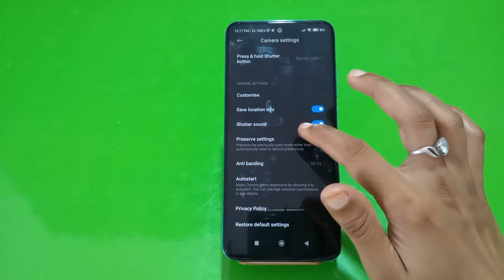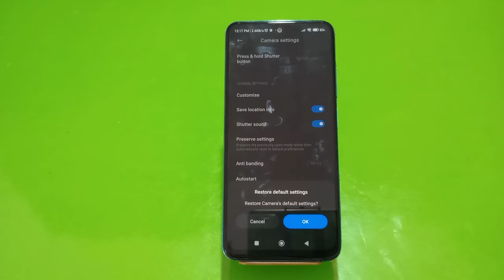Reset Camera Settings In Poco M4 Pro 5G, Poco M4 Pro 5G,Reset Camera Settin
Reset Camera Settings In Poco M4 Pro 5G, Poco M4 Pro 5G,Reset Camera Setting

Poco M4 Pro 5G,Resetcamerasettings In Poco M4 Pro 5G, Poco M4 Pro 5G,Reset Camera Setting